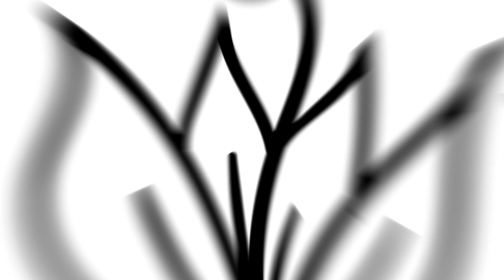HOW TO DRAW A FLOWER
Ill show you how to draw a simple flower!😊 What drawing do you want to see next?

hoe om te tekenen
እንዴት እንደሚሳል
كيف ترسم
Ինչպես նկարել
necə çəkmək
nola marraztu
কিভাবে আকে
як маляваць
kako crtati
как да рисувам
ಹೇಗೆ ಸೆಳೆಯುವುದು
com dibuixar
сурет салу
sa unsa nga paagi aron sa pagkalos
mmene kudzatunga
如何画
如何畫
nzira yekukwevera
කොහොමද අඳින්නේ
그리는 방법
kako nacrtati
çawa bikujin
hvordan man tegner
ako kresliť
kako narisati
Kiel desegni
kuidas joonistada
Paano Gumuhit
kuinka piirtää
como deseñar
sut i dynnu
როგორ დავხატოთ
איך לצייר
hogyan rajzolj
esi ise
ווי צו ציען
cara menggambar
描く方法
cara nggambar
របៀបគូរ
ວິທີການແຕ້ມ
duci
kā zīmēt
kaip piešti
wéi zeechnen
како да црташ
എങ്ങനെ വരയ്ക്കണം
kif tfassal
me pehea ki te utu
कसे काढावे
хэрхэн зурах
څنګه رسم
چطوری طراحی کنیم
jak narysować
ਕਿਵੇਂ ਖਿੱਚਣਾ ਹੈ
кантип тартат
cum să atragă
как нарисовать
le auala e faalatalata
Како цртати
ho hohela joang
ڪئين ٺاهيو
வரைவது எப்படி
jak kreslit
ఎలా గీయాలి
nasıl çizilir
як намалювати
indlela yokudweba
indlela ukudwebahow to draw step by step easy drawing tutorial
እንዴት እንደሚሳል
كيف ترسم
Ինչպես նկարել
necə çəkmək
nola marraztu
কিভাবে আকে
як маляваць
kako crtati
как да рисувам
ಹೇಗೆ ಸೆಳೆಯುವುದು
com dibuixar
сурет салу
mmene kudzatunga
如何画
如何畫
nzira yekukwevera
කොහොමද අඳින්නේ
그리는 방법
kako nacrtati
çawa bikujin
hvordan man tegner
ako kresliť
kako narisati
Kiel desegni
kuidas joonistada
Paano Gumuhit
kuinka piirtää
como deseñar
sut i dynnu
როგორ დავხატოთ
איך לצייר
hogyan rajzolj
esi ise
ווי צו ציען
cara menggambar
描く方法
cara nggambar
របៀបគូរ
ວິທີການແຕ້ມ
duci
kā zīmēt
kaip piešti
wéi zeechnen
како да црташ
എങ്ങനെ വരയ്ക്കണം
kif tfassal
कसे काढावे
хэрхэн зурах
څنګه رسم
چطوری طراحی کنیم
jak narysować
ਕਿਵੇਂ ਖਿੱਚਣਾ ਹੈ
кантип тартат
cum să atragă
как нарисовать
Како цртати
ho hohela joang
ڪئين ٺاهيو
வரைவது எப்படி
jak kreslit
ఎలా గీయాలి
nasıl çizilir
як намалювати
indlela yokudweba
indlela ukudweba